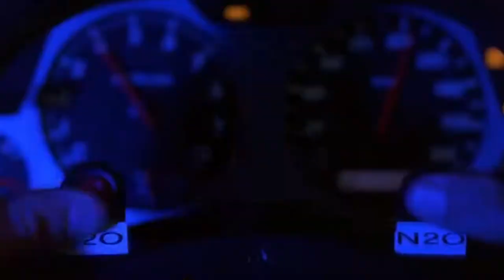CPL - Cyrk Polskiej Ligi - Zwiastun *zapowiedź* (ŚMIESZNE)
Już niedługo na YOUTUBE materiał z ostatnich wyścigów i treningów polskiej ligi esportowej FORMUŁY JEDEN